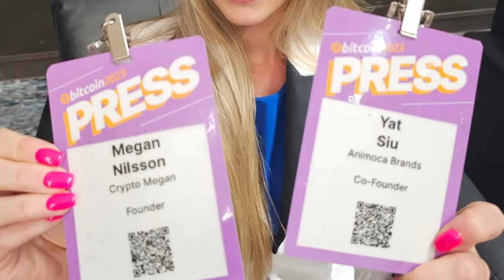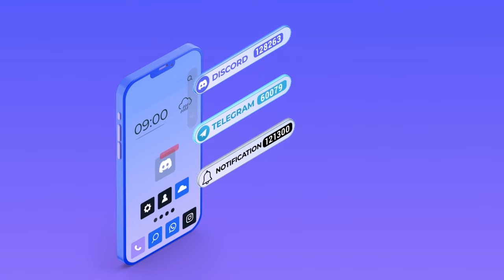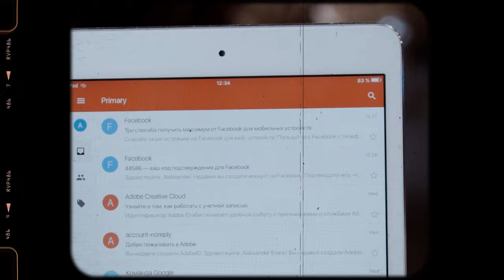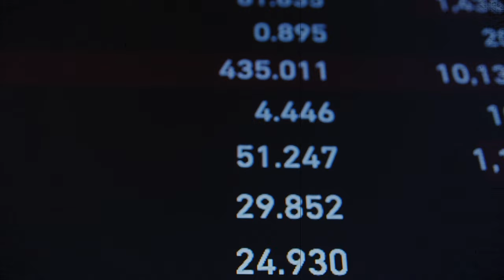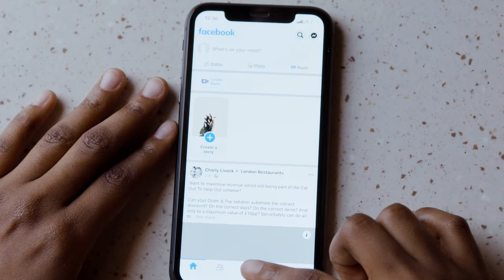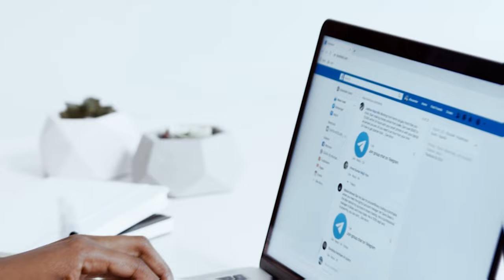Yat Siu ANIMOCA BRANDS - Digital property rights will bring financial freedom & why gamers fear NFTS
⭐IF YOU ARE INTERESTED IN WEB 3, THIS EPISODE IS A MUST WATCH!!

◆ Crypto Megan Podcast EPISODE #5 Yat Siu, Co-founder and chairman of Animoca Brands, breaks down the importance of digital property rights on the road to financial freedom, and explains why some gamers 'hate play-to-earn' and why the fear NFTS, and it's not what you think!

Powered by ₿allet Crypto Cold Storage Wallets

₿allet makes crypto cold storage cards designed for ordinary people that are easy, safe and reliable. They are the perfect, simple solution for storing your crypto and NFTs, and also an amazing gift idea - the Ballet crypto gift cards for special occasions like birthdays, graduations, weddings, etc.

DESCRIPTION -

In the beginning of the episode, Yat Siu takes us through his childhood as an Austrian-born Chinese kid, with big dreams of moving to America, jokes that he used to associate America with figures like David Hasslehoff 😅. Fun fact, Yat grew up in Vienna, and studied music 8 hours a day. Yat spent his early days in America working for Atari, and when Atari went under, he moved to Hong Kong.

In Hong Kong, Yat started one of Asia's first internet provider services, and explained internet to people who had no idea what it was! 🤯 Yat was building infrastructure during the early internet days, and his company Outblaze was responsible for 15% of the world's email service.

The second part of the podcast delves deep into the psychology of Web 3, and what the real Web 3 revolution is - the wider distribution of financial knowledge as a whole, and true digital ownership, including ownership of data.

Yat also goes through how in the current iteration of the Web, we are all worker bees for free for instagram and Facebook living on borrowed land, Web 3 changes the game and the war on data.

Finally Yat Siu describes Animoca's definition of NFTs as digital stores of culture, and goes into the real reason why gamers push back on play-to-earn and NFTs, which is mainly an American narrative. Gamers fear NFTs because of digital capitalism and the fear of being left behind.

As the episode comes to an end, Crypto Megan and Yat Siu discuss how Web 3 has the power to bring hope back to people who feel stuck in the rate race, and lack the knowledge to get out of their currentl situations. Web 3 is the people's movement ✊.

TIMESTAMPS

00:00 Intro with Yat Siu at Bitcoin Miami 2023
00:40 Crypto Megan Podcast Intro
01:26 Ethermail, the Web 3 Email
01:41 Intro Yat Siu co-founder Animoca Brands growing up in Vienna, Austria
05:39 The beginning of Web 3
06:09 What Yat Siu learned from being a musician
09:00 Atari sends Yat to the US in early 90's at the height of the recession
13:10 Atari goes under and Yat built internet business with Ex-Atari employees
18:03 Yat starts first internet service provider in Asia Hong Kong Online
22:10 Yat runs Hong Kong Cyber City, people willing to wait hours to upload content on the internet
23:33 Yat Siu founds Outblaze, Asia's first cloud-computing business
24:00 Outblaze runs 15% of the world's email service
27:27 The birth of Animoca Brands
30:28 What is Web 3 and digital ownership?
31:22 The power of ownership, and owning your data
37:40 NFTs are digital stores of culture
39:33 Digital property rights and financial freedom
42:33 We are employees with no salaries working for Instagram and Facebook
45:33 NFTs are a way to measure network effect of data openly
46:40 The real Web 3 revolution
48:15 University education and lack of financial freedom
49:45 Web 3 games to learn about real value
51:30 What Animoca Brands is looking to invest in now
54:20 Why gamers hate play-to-earn according to Yat Siu
59:25 The psychology of Web 3, digital ownership, financial literacy and true value of freedom
1:02:34 Web 3 brings hope back to global citizens!